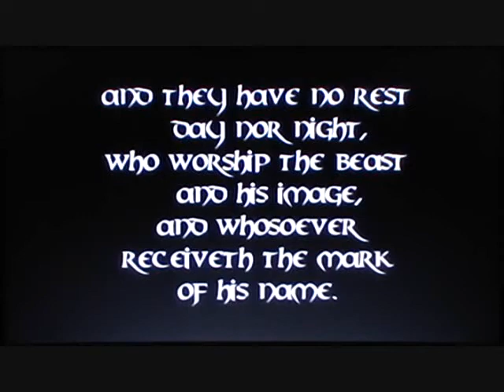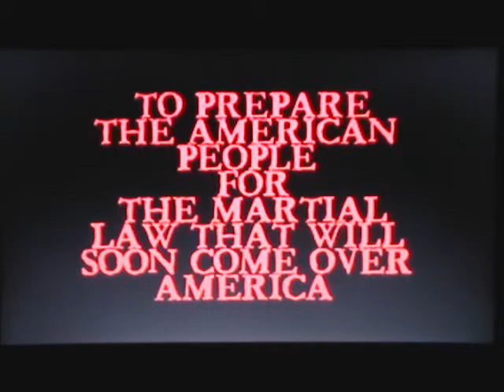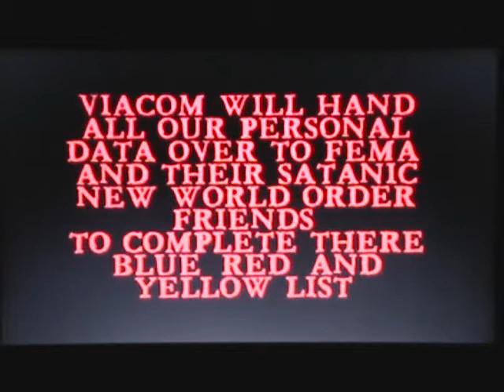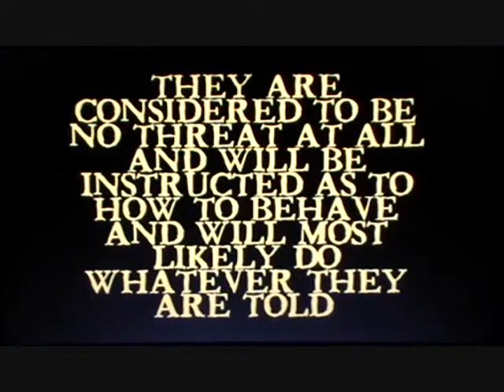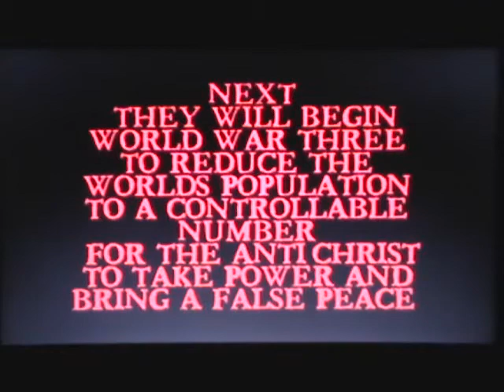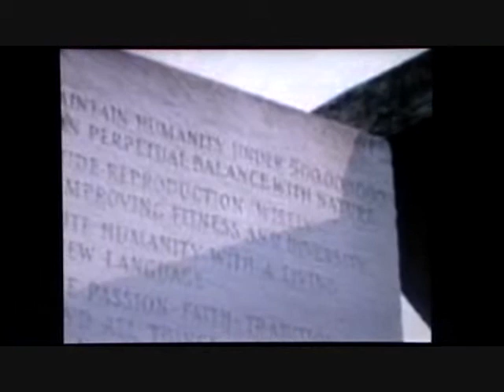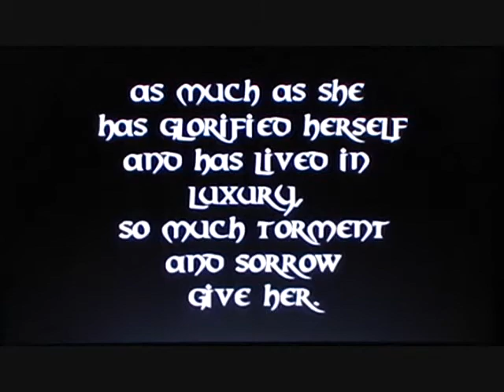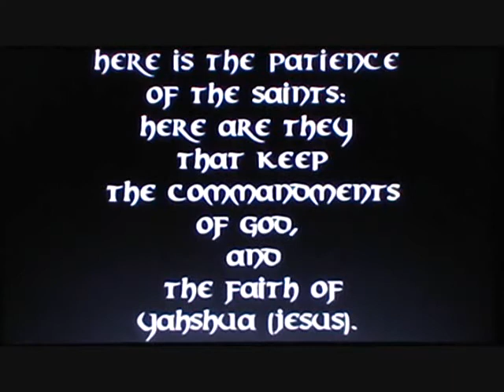4/6 Coming American Holocaust - Confessions of a CIA Agent